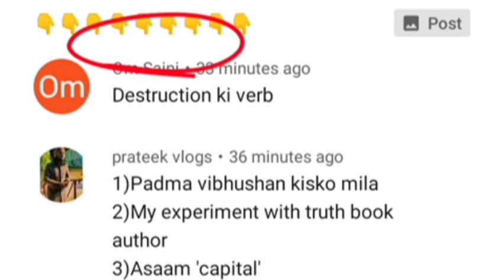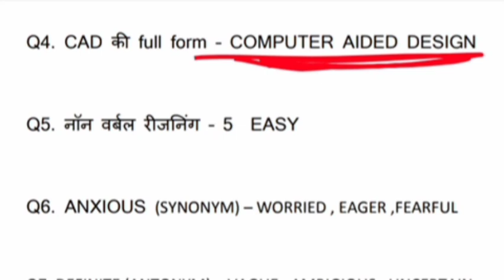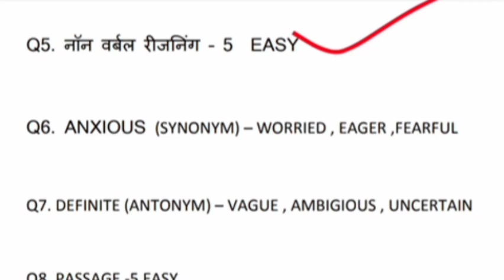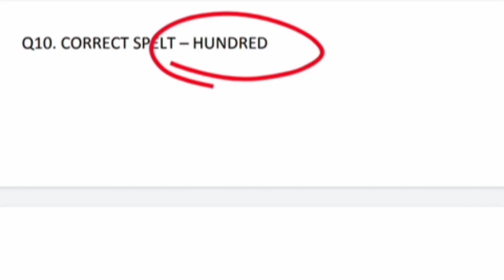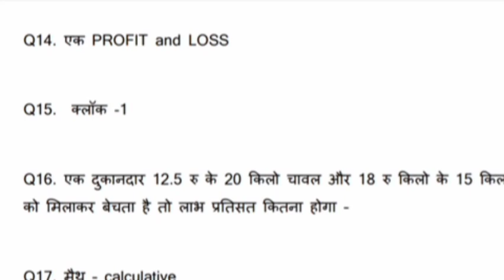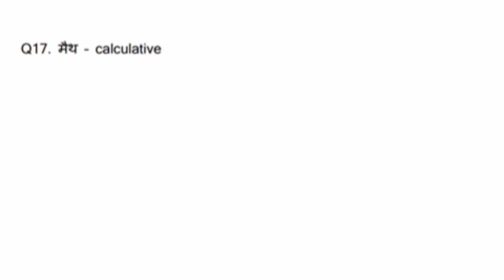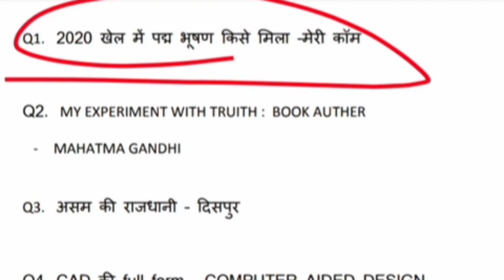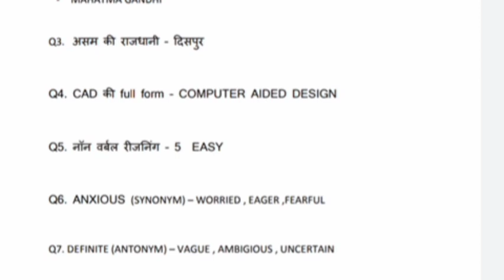airforce y group exam review 8 November first shift || 8 NOV 2020 1st shift Airforce exam review